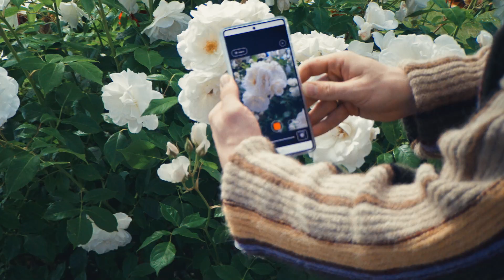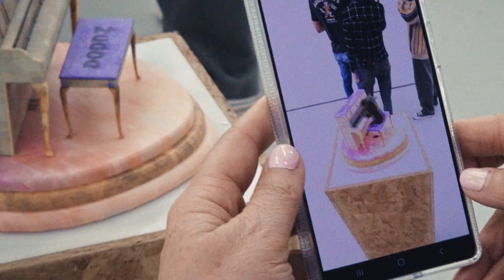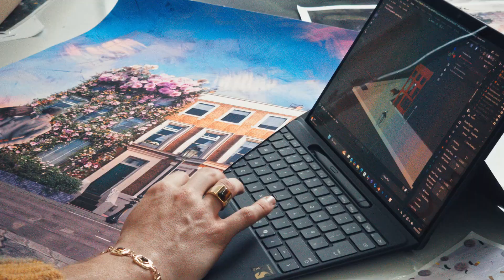Snapdragon PCs: Fueling the Future of AR Art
What if art could live, evolve, and stand the test of time? That vision sparked “The House,” an immersive AR project by Doddz. To bring it to life, he needed a PC that could render, edit, and create nonstop, wherever inspiration struck. Snapdragon powered PCs deliver up to 90% faster performance when unplugged, so creators like Doddz stay locked in longer and never miss a moment.